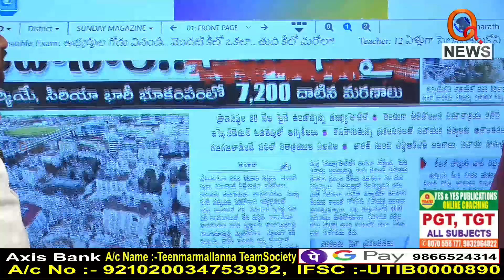ఈనాడులో ఫ్రెండ్లీ పోలీసింగ్ వార్తలు...|| TeenmarMallanna || QNews || QNewsHD